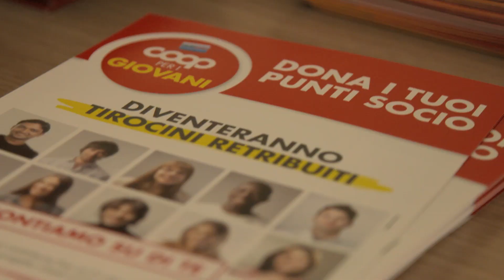Coop per i giovani.... Al via le selezioni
Con più di 1000 candidati e 200 giovani presenti agli incontri di presentazione, prosegue il successo di Coop per i Giovani. C'è ancora tempo per donare il punti socio e farli diventare tirocini retribuiti per i giovani: contiamo su di te!